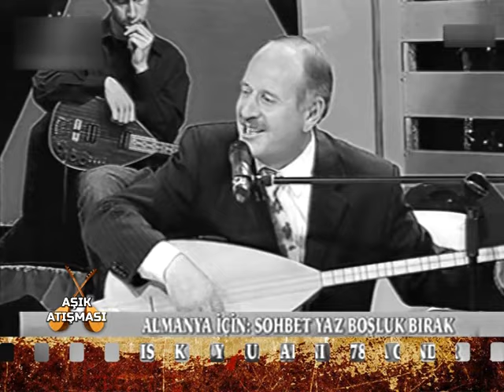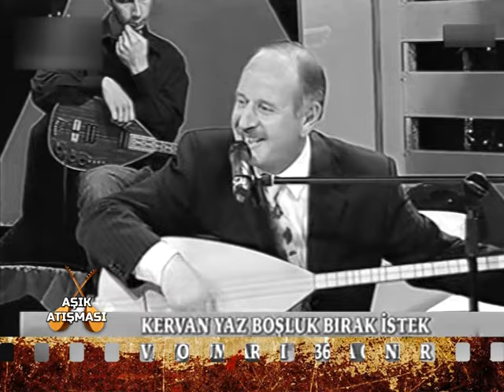Yener Yılmazoğlu Ft. İsmail Azeri - Yener Yılmazoğlu - İsmail Azeri Atışma